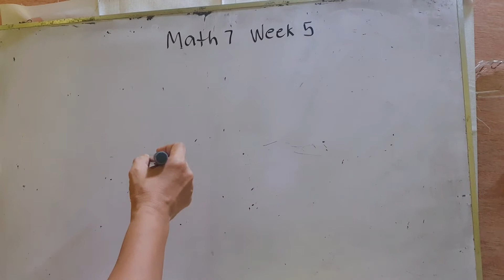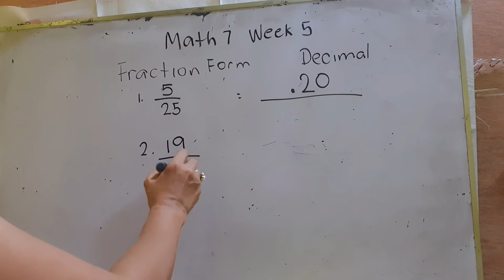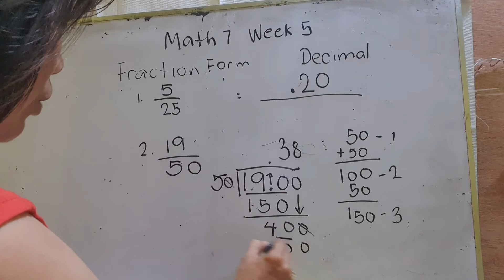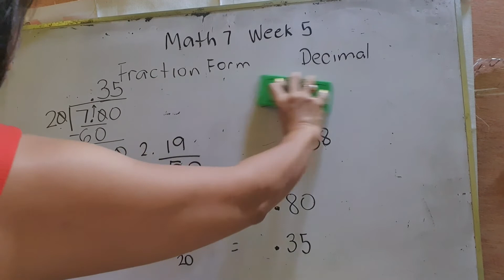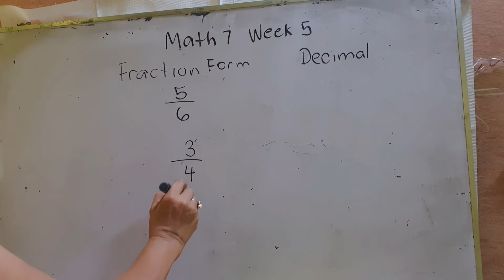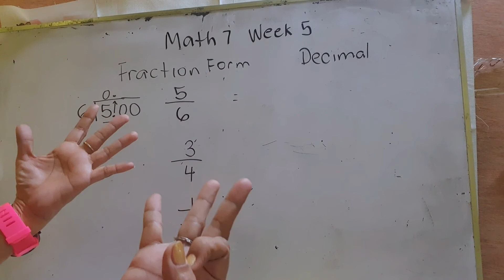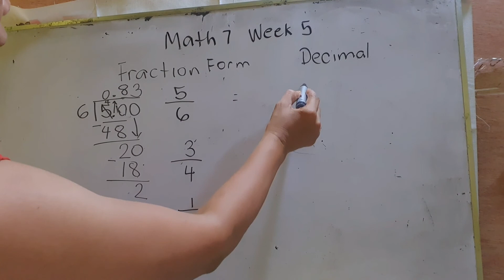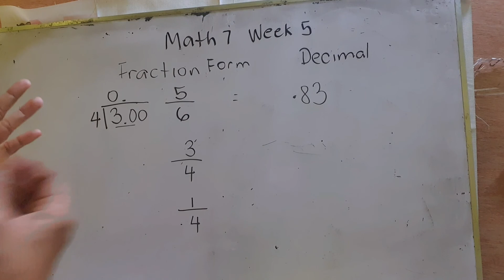PAANO MAG CONVERT FRACTION TO DECIMAL. GRADE 7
HOW TO CONVERT FRACTION TO DECIMAL FOR GRADE 7